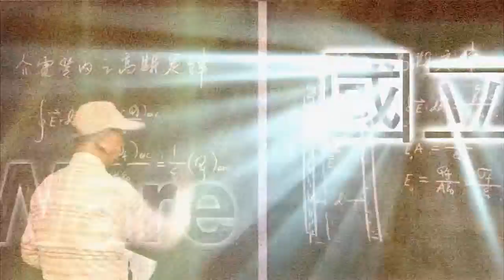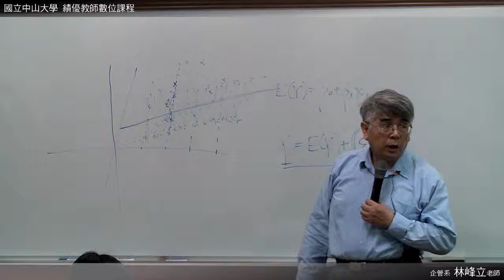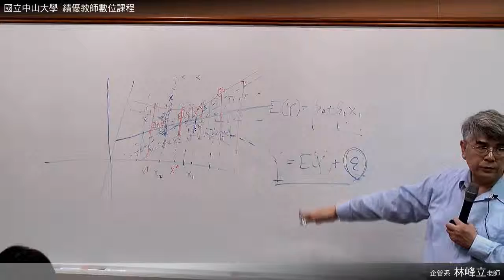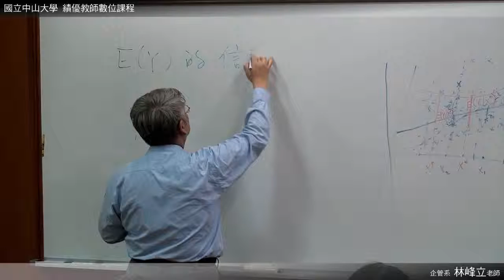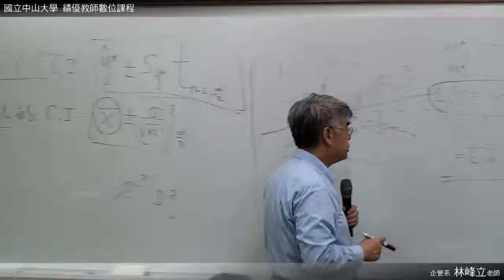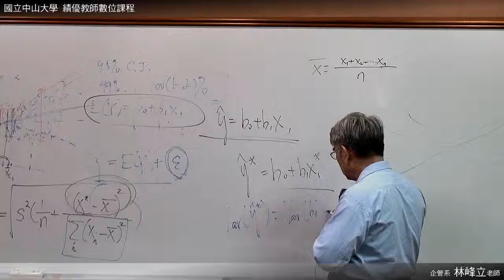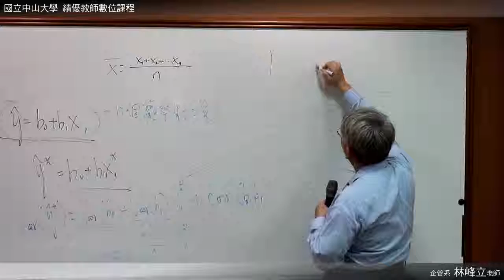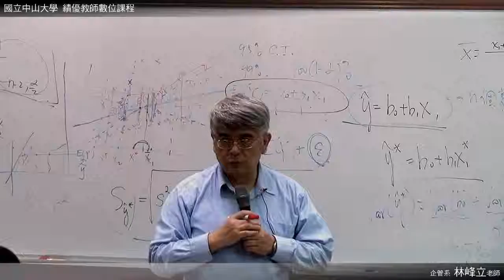《國立中山大學開放式課程》統計學(二)(林峰立老師) 13